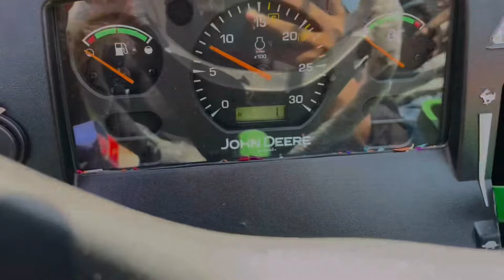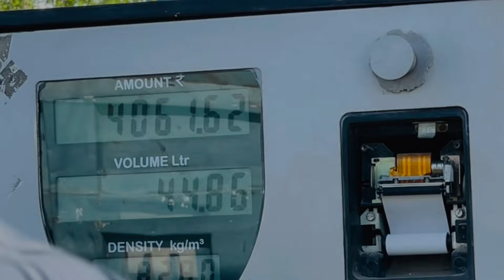All new John deere 5050 D 4*4 /Finally New tractor Aagya John Deree 5050 D /One more added //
Finally New tractor Aagya John Deree 5050o
One more added